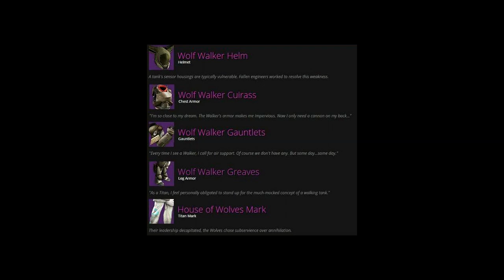[DESTINY] Les armures du prochain DLC MAISONS DES LOUPS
❤ Open Me ❤
Aide-nous à faire grandir notre petite chaîne chérie en t'abonnant :

★ Ceci est un Live, nous vous proposons donc une rediffusion en 72op ! Et si vos commentaires bug, ne laissez pas votre souris dessus ^o^

❤ Tu as aimé ? Alors➜ Lâche 1Like ❤